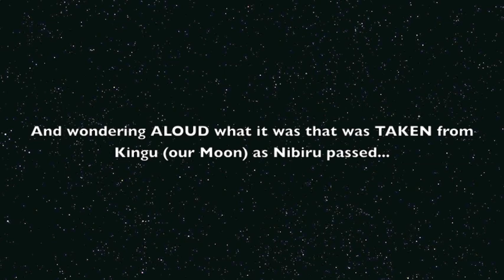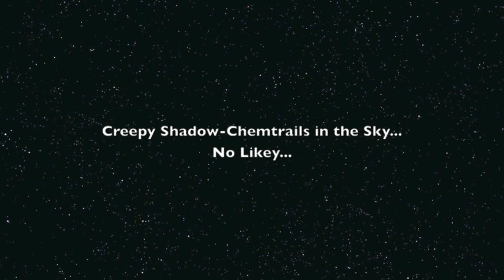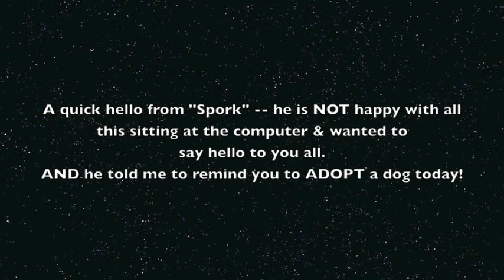Solar System-Wide Chaos Pt2 Second Tablet Lost Book of Enki Sitchin nibiru Annunaki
Our Story continues -- Alalu has landed upon Earth. And we now glean some insight into how he may have known that there was gold here.

Nibiru comes on the scene, and enters our Solar System, where chaos has been reigning.  The planets - spoken of in anthropomorphic terms here as "Gods" with personalities, physical attributes, and petty differences and jealousies -- they are none too happy with Tiamat and her Moon Kingu.  They enlist Nibiru's assistance in putting Tiamat in her place, and promise that he will be the Supreme leader of the Solar System if he can do this.

Nibiru comes to their aid, and smashes the begeebus out of Tiamat, rending her in two.  And while he is at it, he binds that pesky moon Kingu to her orbit.  NOTE: mere hours after I recorded this, I bumped into one of Sitchin's contemporaries and fellow authors!  I was wondering WHY everyone had it out for Kingu, and what did Nibiru TAKE from Kingu (which is now OUR Moon.)  As it turns out, Kingu was about to become a planet in his OWN right, and this was one reason everyone else despised him.  So Nibiru TOOK his chance to be a planet and to have his own orbit or "circuit." Ask and ye SHALL receive!  (Thanks, Neil!)

Ok.  So after ripping Tiamat into pieces, Nibiru then sets all the other planets into their orbit, puts the System on lock-down and becomes the head honcho of the Solar System; the Son of the Sun; basically all the planets promise to yield to him.  Taking one last pass to see how he has destroyed Tiamat,  Nibiru notes that Tiamat has GOLD and lots of water... and he feels really badly about what he has done.

He thinks about that fact that he may have imparted the seed of life unto Tiamat as he made contact with her... he implores Apsu, the Sun, to be heal the Earth, and to help the seed of life to flourish with sun and kindness.  Nibiru names the planet "Ki" or Earth.  He gathers the waters to one side and land to the other -- as it is to this day.  Apsu gives day and night to Earth, with Kingu the Moon by night.

Question: The detail of each planet, of the orbits... were these things that a "primitive" culture could have known?

For reference:
Tiamat: best planet in the solar system... we are her remains, and the asteroid belt the other portion
Little Gaga is now pluto, prior to Nibiru was one of saturn's moons
Antu - neptune
an - uranus
kishar -jupiter
apsu -primordial sun
anshar saturn
kingu:  moon which we inherited from Tiamat

Please visit sitchin.com which is the official website of Zecharia Sitchin.
The books of Sitchin are available in print EVERYWHERE, and are translated into more languages every year.
There is an audiobook version of the LEGENDARY "The 12th Planet" - a must!

My readings and commentary are in compliance with Fair Use restrictions -- I offer them for educational purposes -- to inspire a desire to look further into the work of Sitchin and to encourage a healthy discussion of what truth may therein lie.  My videos, readings and opinions are not endorsed by the Estate of Zechariah Sitchin.  No monies, profits, or rewards of any kind flow from these videos.